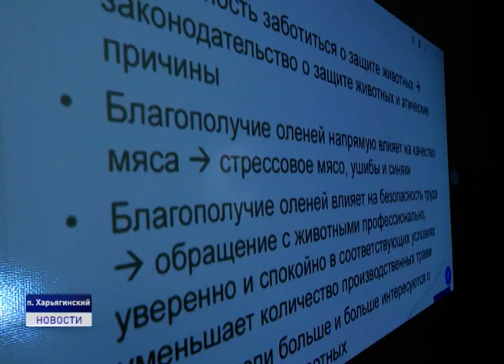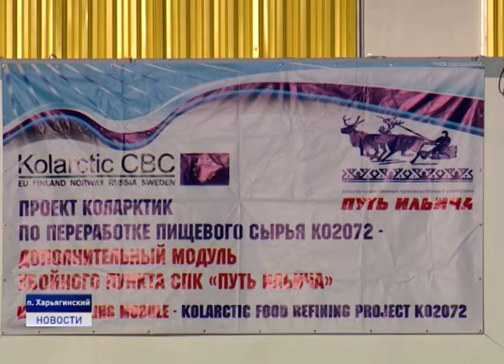К ЭКСПОРТУ ГОТОВЫ!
В СПК "Путь Ильича" стартовала Академия убоя. Тонкостям проведения кампании по заготовке мяса оленеводов обучают эксперты международного проекта "Коларктик". Накануне на модульном убойном комплексе в посёлке Харьягинский с рабочей поездкой побывали специалисты департамента природных ресурсов, экологии и АПК. Вместе с ними на промышленный объект отправилась и наша съемочная группа.